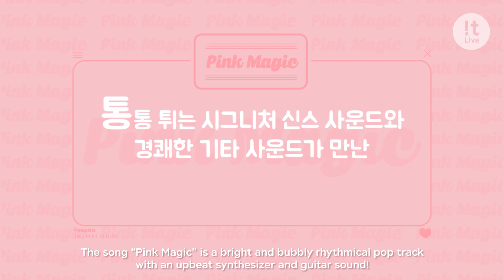MV-Movie 뮤비-무비 #6 : YESUNG 예성 'Pink Magic'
이것은 뮤비인가? 영화인가?
뮤비의 영화스러운 재해석!
잇라이브 뮤비-무비!

Is this either a Music Video or Movie?
Reinterpreting a music video like a movie!
!t Live's MV-Movie!